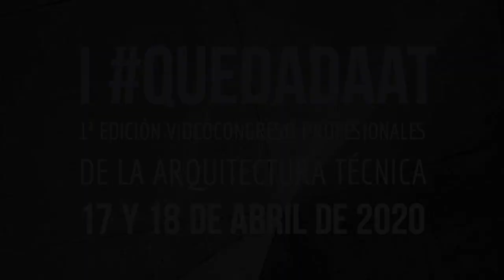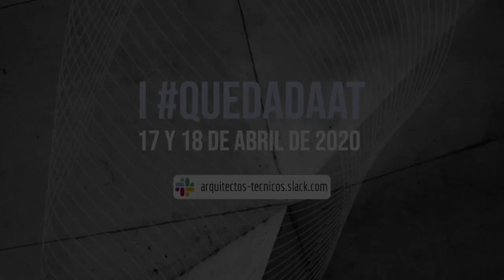01_ El profesional que pide a gritos el sector de la construcción_ Teresa Gallego